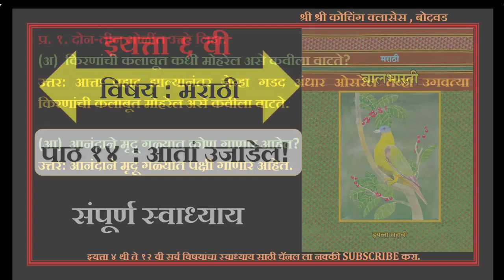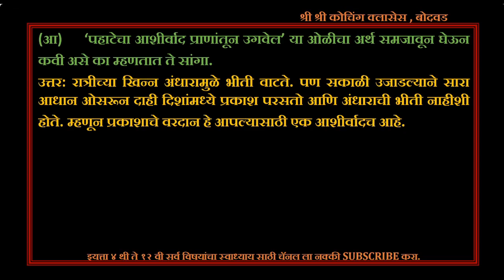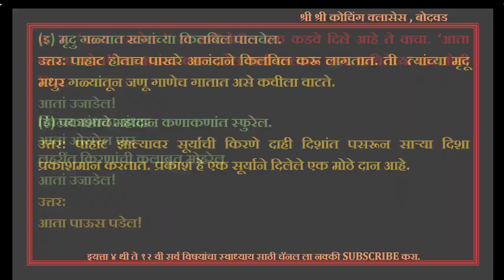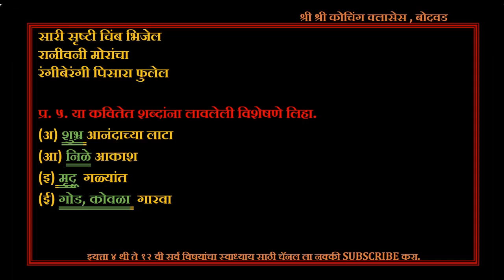6 वी मराठी स्वाध्याय आता उजाडेल | aata ujadel swadhyay | class 6 marathi aata ujadel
6 वी मराठी स्वाध्याय आता उजाडेल | aata ujadel swadhyay | class 6 marathi aata ujadel

aata ujadel kavita swadhyay
आता उजाडेल स्वाध्याय इयत्ता सहावी
aata ujadel kavita
swadhyay aata ujadel
इयत्ता सहावी मराठी स्वाध्याय
6 वी मराठी स्वाध्याय आता उजाडेल
aata ujadel kavita iyatta sahavi
class 6 marathi aata ujadel
aata ujadel swadhyay
आता उजाडेल कविता स्वाध्याय
आता उजाडेल इयत्ता सहावी
आता उजाडेल स्वाध्याय
आता उजाडेल इयत्ता सहावी स्वाध्याय
swadhyay ata ujadel
aata ujadel swadhyay class 6
स्वाध्याय इयत्ता सहावी मराठी